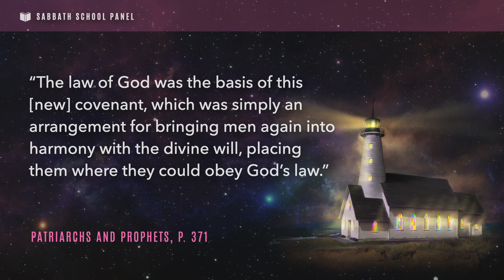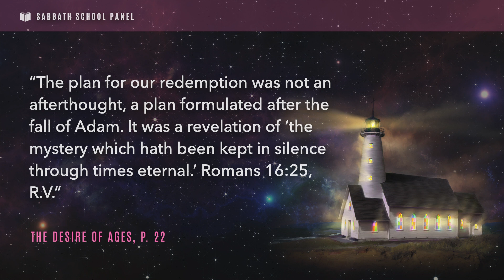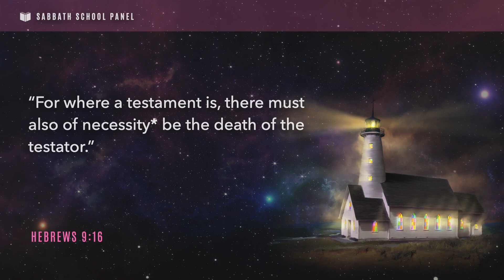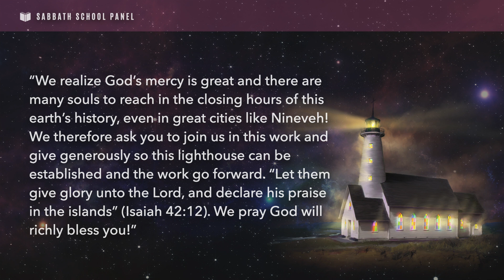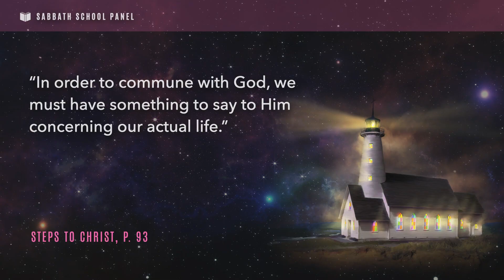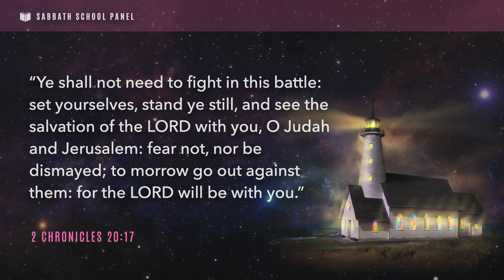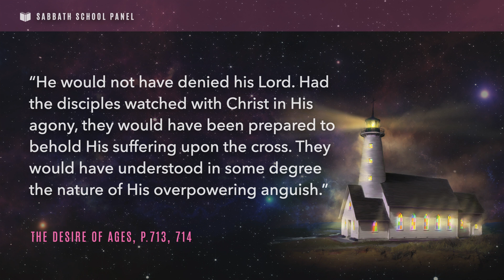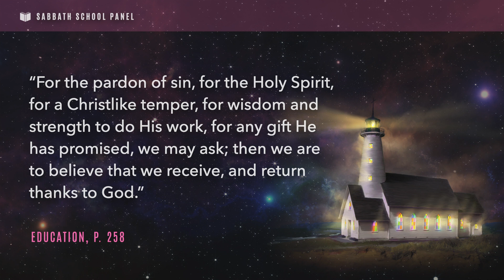Sabbath Bible Lesson 1: Communication With God - Brighter Beams of Light - Treasures of Truth (II)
Scripture Reading: “This is the confidence that we have in him, that, if we ask any thing according to his will, he heareth us: And if we know that he hear us, whatsoever we ask, we know that we have the petitions that we desired of him” (1 John 5:14, 15).

  Steps to Christ, pp. 93-104

First Sabbath Offering -
Read about it here: